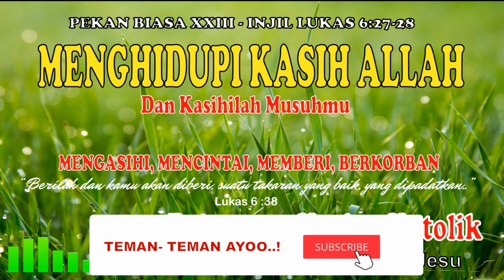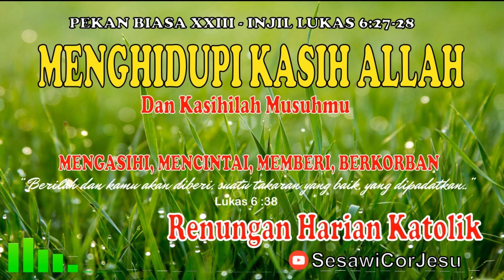RENUNGAN PAGI KATOLIK HARI INI RENUNGAN HARIAN KATOLIK HARI INI 9 SEPTEMBER 2021 - SesawiCorJesu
CHANEL INI BERISI :
OASE ROHANI KATOLIK HARI INI RENUNGAN PAGI KATOLIK HARI INI RENUNGAN HARIAN KATOLIK HARI INI   APA ITU KASIH RENUNGAN MALAM KATOLIK HARI INI RENUNGAN HARI INI SUARA INJIL RENUNGAN HARIAN KATOLIK HARI INI RENUNGAN FIRMAN TUHAN RENUNGAN MALAM KRISTEN RENUNGAN  KATKIT KATOLIK KATKIT KATEKESE SEDIKIT KAMU ORANG BERDOSA?  SUARA INJIL

MENGHIDUPI KASIH ALLAH DAN KASIHILAH MUSUHMU
INJIL LUKAS 6 : 27-38

AUDIO :
NEW VIBES - RELAXING MUSIC

SUMBER RENUNGAN DAN INSPIRASI :
ZIARAH BATIN

Semoga Sobat Kawula Muda Cor Iesu semuanya selalu bahagia ya..amien selalu